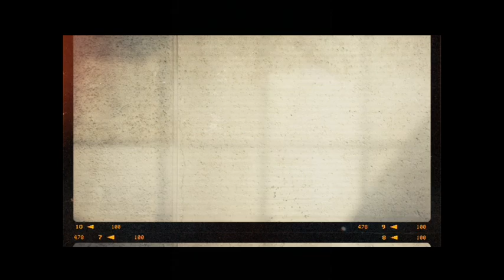CONFIRMED seryoso na! Bakit walang ganitong ganap nung si Jema pa! 🔥